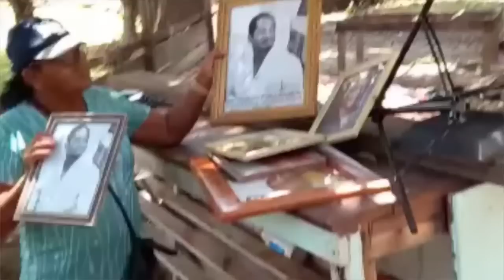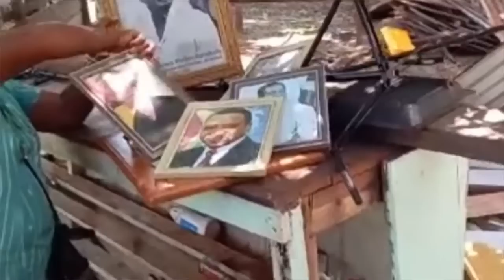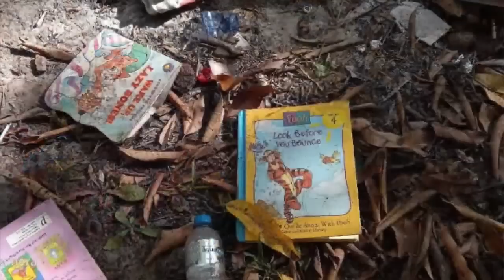Nation Watch with guest Aubrey C. Norton, MP